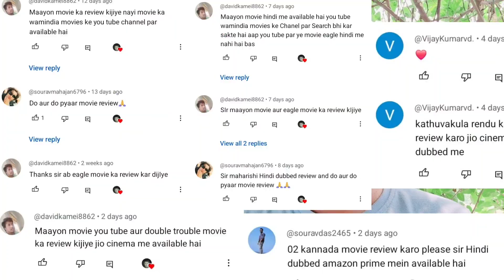Movie review । akhilogy